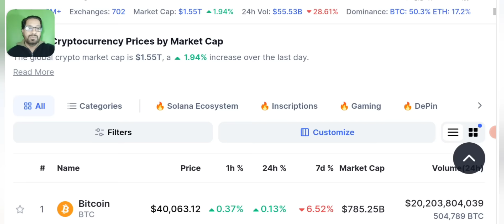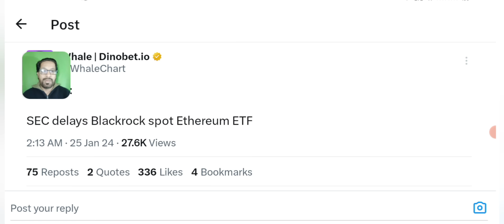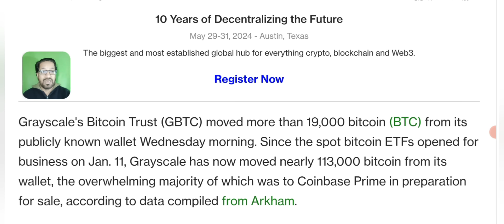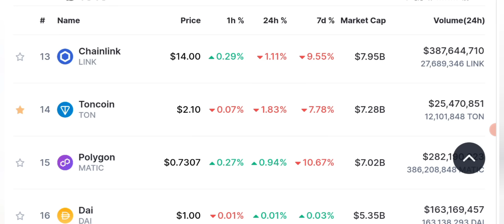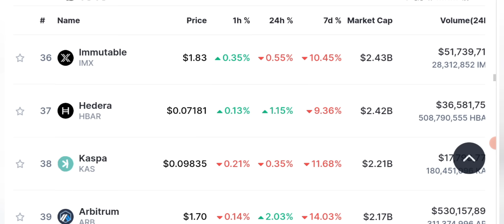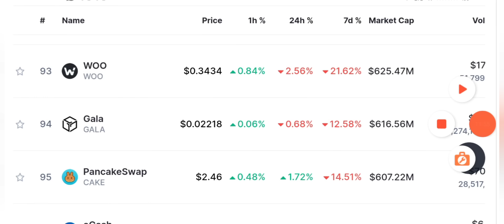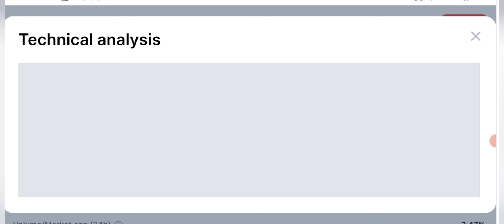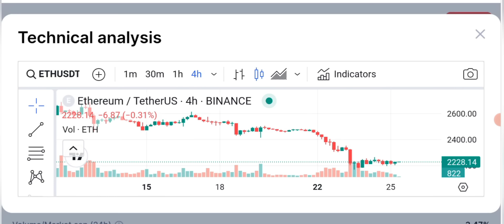🚨 Exit? 😨 Latest Crypto Market News Updates Today 📊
🚨 Exit? 😨 Latest Crypto Market News Updates Today 📊  Stay informed with the latest crypto news today. Discover the most recent updates, trends, and developments in the world of cryptocurrencies. Get insights into new blockchain technologies, market analysis, and expert opinions.

🔴 Table of contents:

00:00 : intro
01:53 : crypto market analysis
03:20 : crypto news today
06:45 : daily crypto market analysis
10:10 : ETF updates
16:00 : outro

🔴🔴🔴Popular Uploads 🔴🔴🔴

__________/SOCIAL LINKS\____________